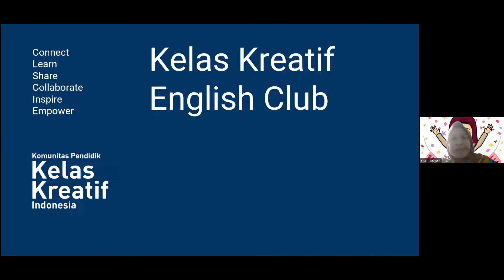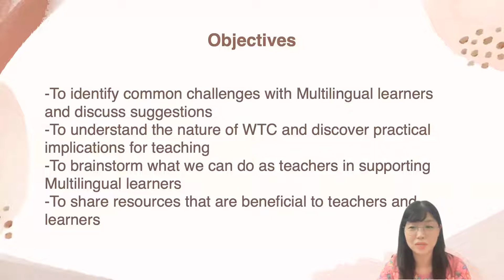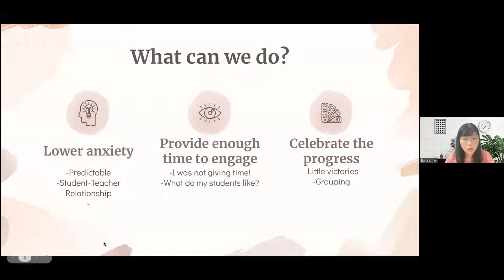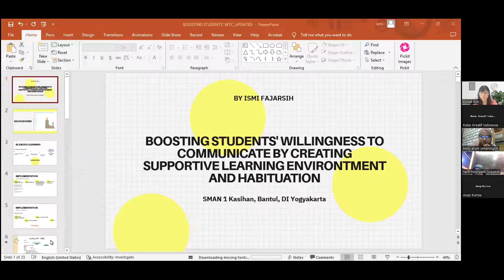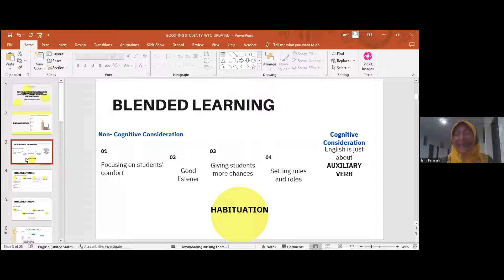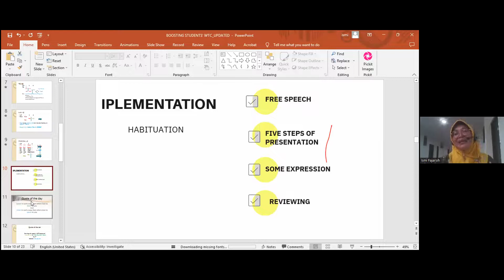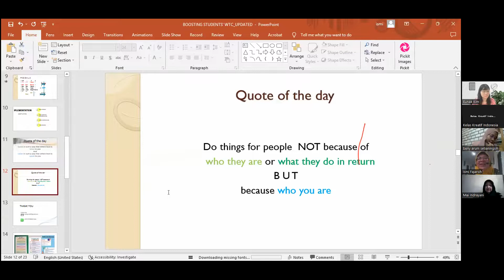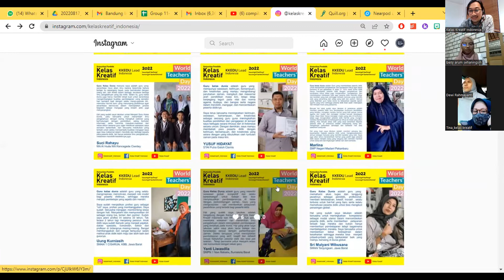How to Promote English Language Learners’ WTC (Willingness To Communicate) in the Classroom